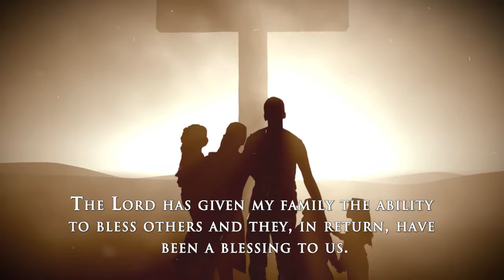The Day I Went Home by Ernest Gibson